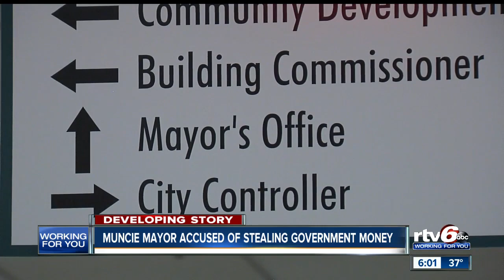Muncie Mayor Dennis Tyler arrested by FBI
"This is a sad day for the people of Muncie." Those words Monday from Josh Minkler, U.S. Attorney for the Southern District of Indiana.